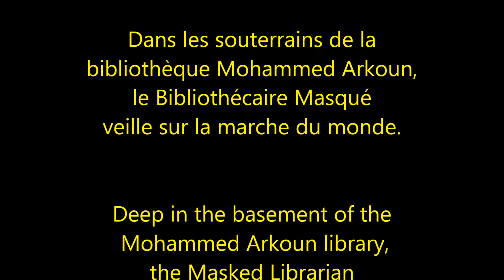Le bibliothécaire masqué, crayonnage partie 3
Cette semaine, c'est la suite du précédent épisode du bibliothécaire masqué que nous vous proposons.